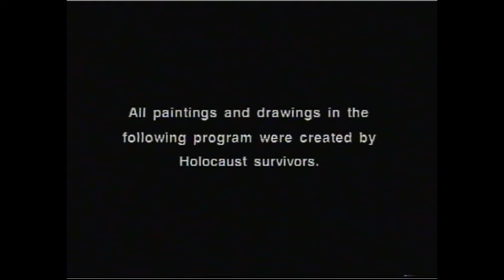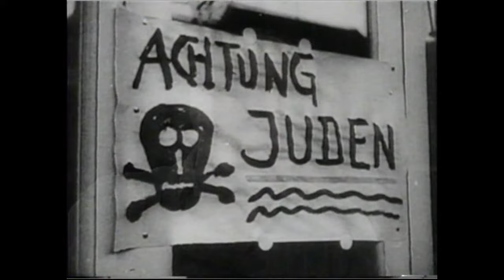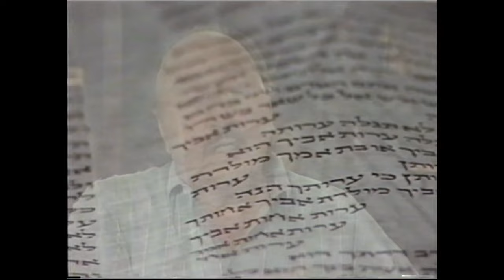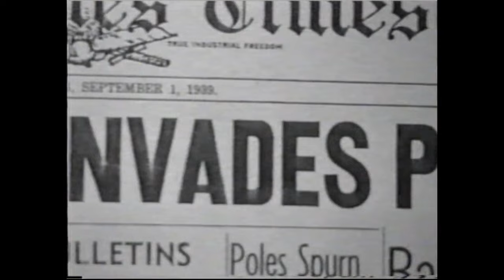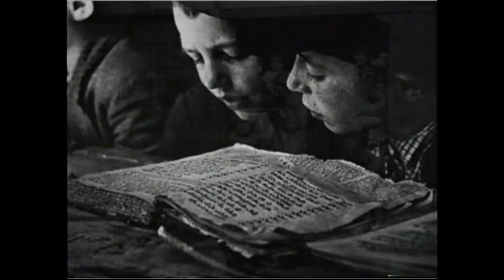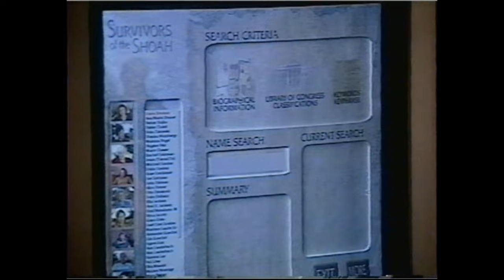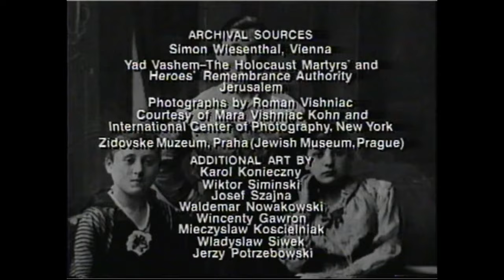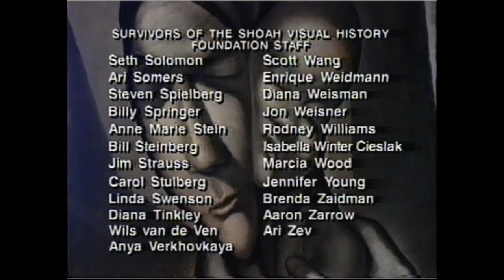Survivors of the Holocaust by Steven Spielberg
This documentary blends personal accounts of what happened before, during and after WWII. One testimony tells of a sister sending tear-stained letters from the prison camp, while another survivor tells the story of how his father traded portions of the family's food that was being saved for the liberation march, a few slices of bread, for a Jewish prayer book in order to perform a Passover sedar and for Sabbath. Woven together with survivor testimonies, archival footage, original music, source music and survivors' personal photographs and artifacts, the documentary will show the richness of life before the war, the rise and fall of Nazi power, the liberation of the camps and life now, 50 years later, all as seen through the eyes of those who survived.  Survivors of the Holocaust by Steve Spielberg & Visual History Foundation